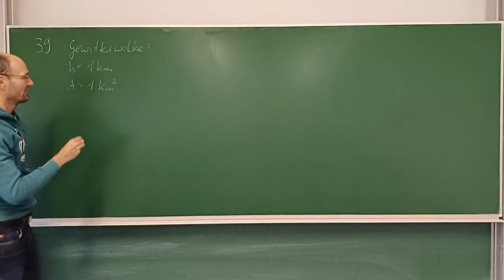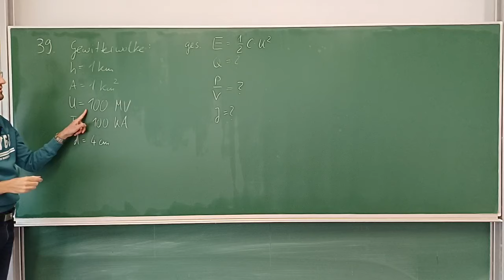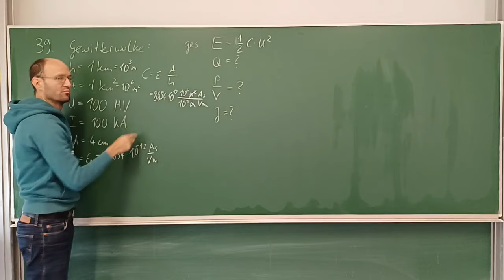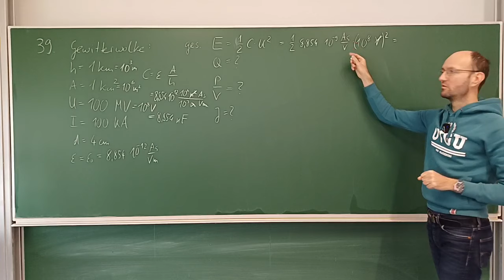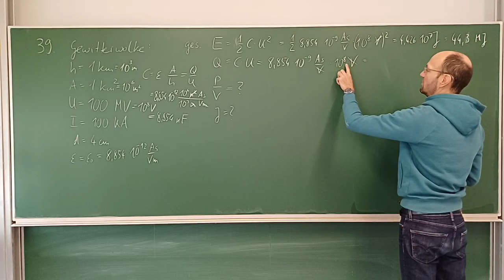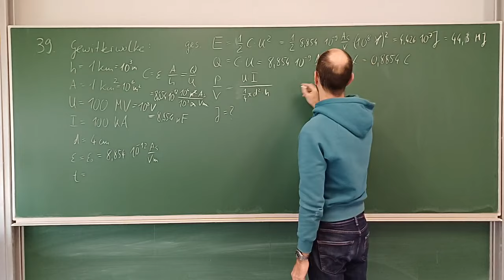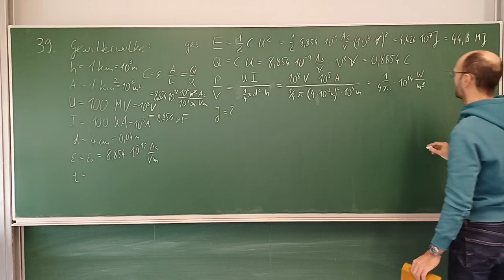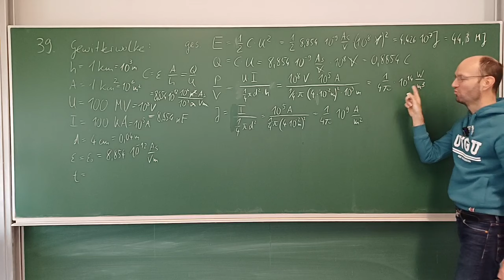Wie groß ist die gespeicherte Ladung & Energie einer Gewitterwolke oder die Stromdichte des Blitzes?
In diesem Mitschnitt eines Live-Streams diskutieren wir ausführlich die Lösung der Aufgabe 39 zur gespeicherten Ladung und Energie in einem Kondensator aus unserem Übungsheft zu den Grundlagen der Elektrotechnik.

Kapitelmarken:
00:00 Erklärung der Aufgabe
02:06 Energie berechnen
08:22 Ladung berechnen
09:49 Leistungsdichte berechnen
14:03 Stromdichte berechnen